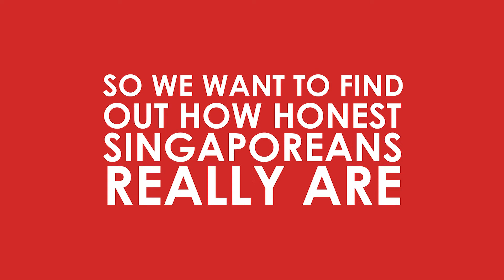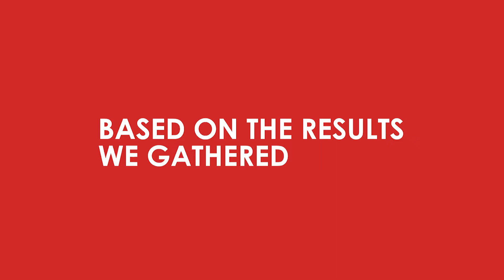SINGAPORE SOCIAL EXPERIMENT (ISLAND WIDE)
Singaporeans are becoming increasingly being selfish and less honest. Is this fact or fiction? Is this personality our future? Singaporeans has ranked honesty as the most important value followed by kindness. So, the question is, how honest and kind are Singaporeans? We have decided to test this by executing a social experiment around Singapore. A pop up shop with an ice box filled with can drinks, a container to collect money and a board, without anyone minding the shop, will be placed at various parts of Singapore which gives Singaporeans a chance to show their honesty. Singaporeans can also show their kindness towards each other by paying for another person’s drink, which is the next level of our campaign. Hidden cameras will be placed around the pop up shop to capture everything. The videos will be compiled, edited and shared on social media where it would hopefully go viral so Singaporeans can take a look at how society has changed for the better or worse.

Thank you all who participated in the experiment.